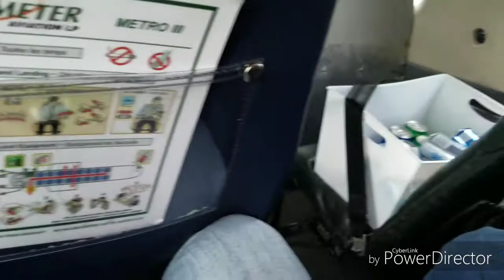CANADA TRIP!! Bears, Pike, Float Planes